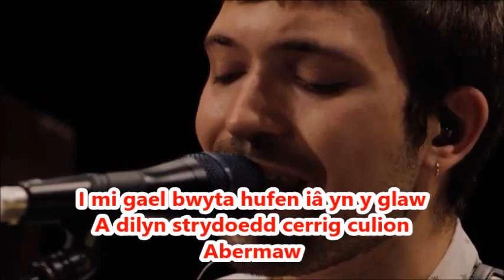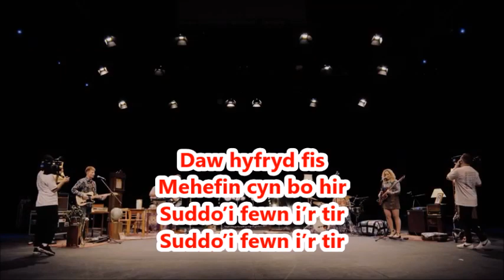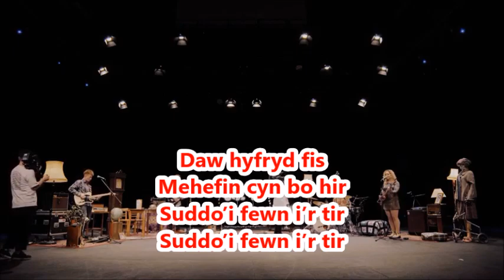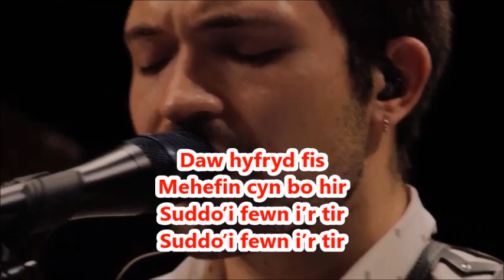Cerdda fi i'r Traeth + geiriau